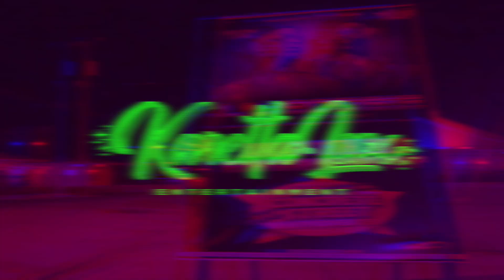boosie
This video is about boosie